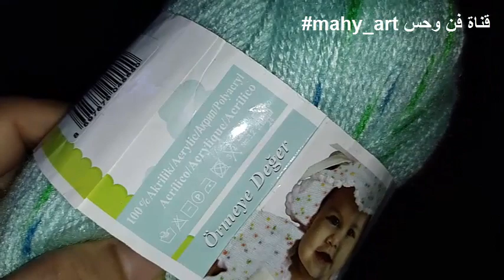614 كروشية شال مثلث بغرزة متعرجة ،💃💃👗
طريقة عمل شال مثلث،سكارف بغرزة متعرجة بالتفصيل بطريقة سهلة للمبتدئين،💃💃💖💖💖
   هنا الغرزة المتعرجة المستطيلة أو مربعة ،👇👇👇💖💖

1

PL3g6IPbzCEsfkCxqVWFxSoAWsYmLUDjP2